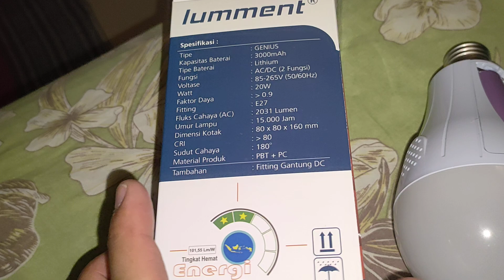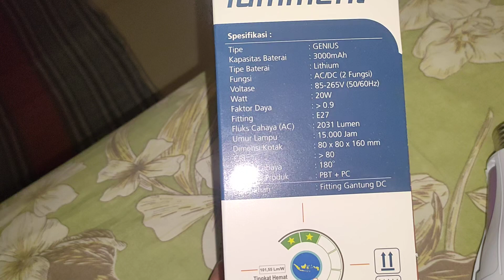Lampu emergency Lumen 20 watt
Kali ini aku beli lampu emergency Lumment Genius 20 Watt dengan harga Rp.80.000 di sebuah toko listrik.

Lampu ini diperuntukkan untuk Mushola aku yang mati lampunya dengan Watt lampunya sebelumnya hanya 18 watt.